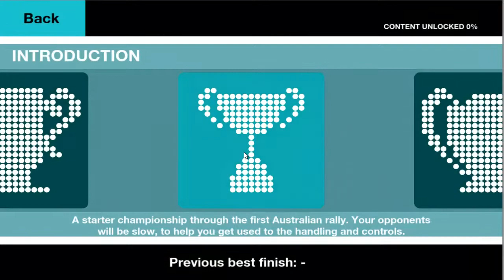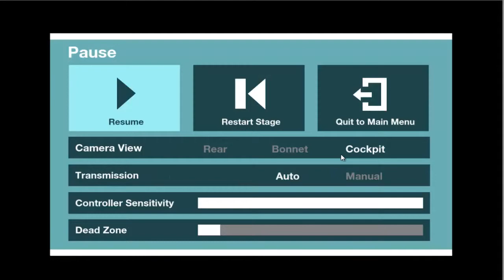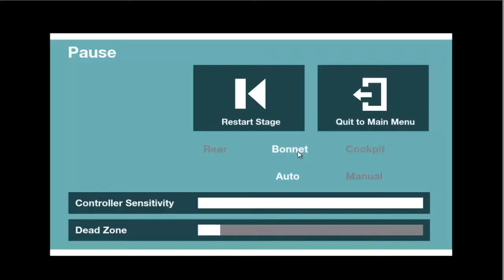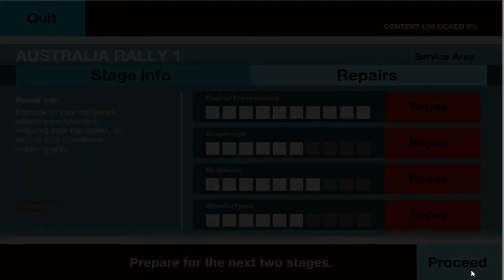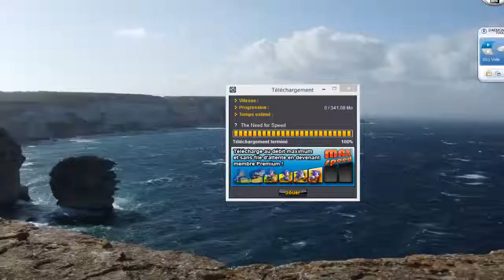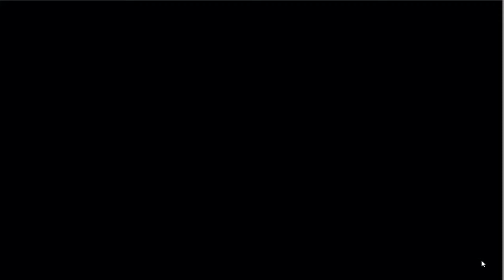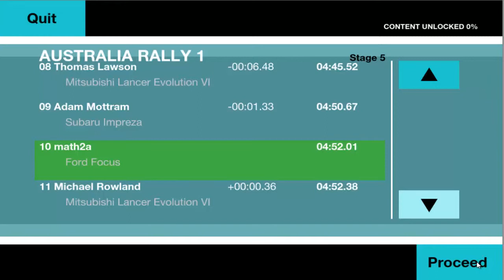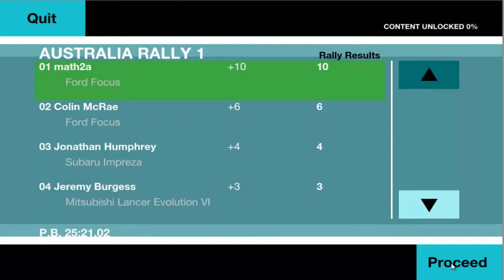colin mcrae rally remastered vidéo découverte [FR][HD]